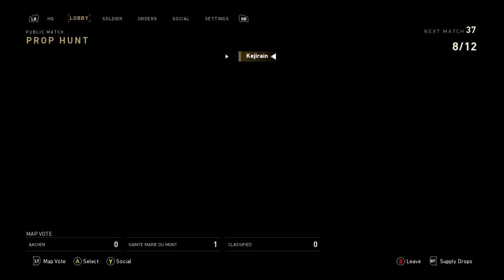DA WOOD IS TOO GOOD! - Call of Duty WW2 Funny Moments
In this video, we play a game of prop hunt. We encounter a player named Da Wood and he was too good.

This absolute woodman cannot be stopped. Please send help.

Songs:
Pokemon HG&SS OST - Gym Leader (Johto Version)
Jan Chmelar - Ladies Lounge 3
Black Ops 2 Soundtrack - Catch Me If You Can

Outro Song and Tags
Faster than Light - Mystix